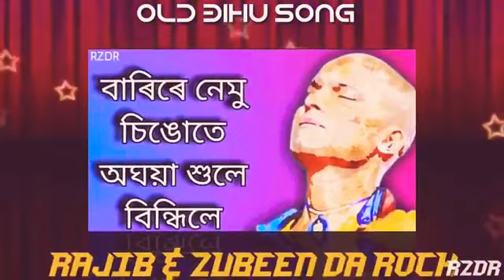Barire nemu by Zubeen Garg Assamese song